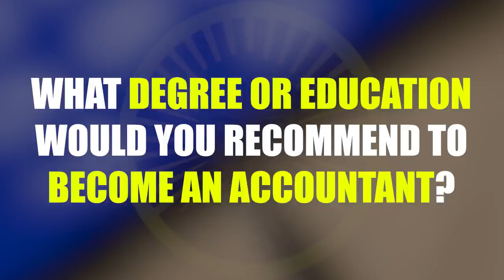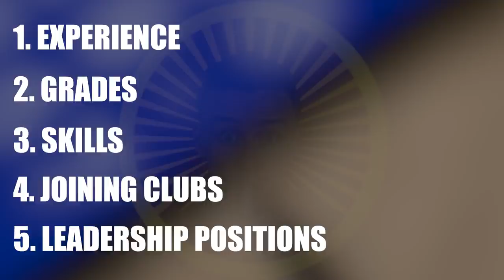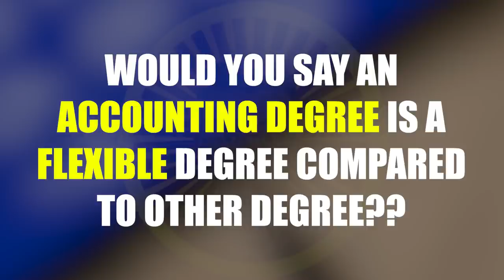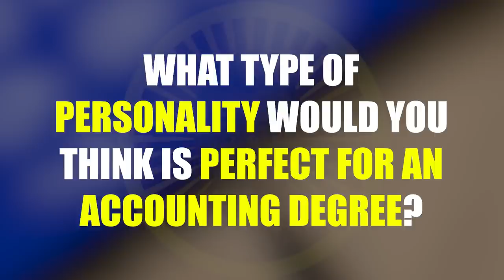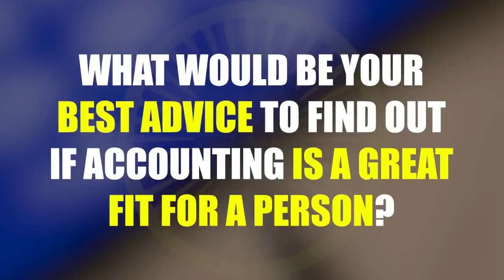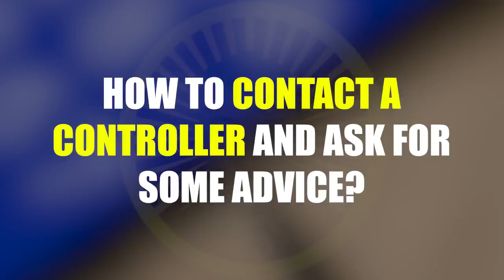Accountant: Expectations vs. Reality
In this video I will be interviewing a successful accountant (Bill), who is now working as a financial controller for a large Financial Technology (Fintech) company, all about his profession.  We will be discussing whether an accounting degree is worth it, the pros and cons of accounting and the best tips for those who are thinking about becoming an accountant.  Enjoy!

This was my first ever interview so please leave any suggestions etc down below for improvement.